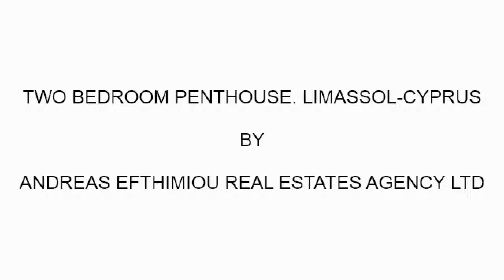PROPERTY FOR SALE IN YERMASOYIA LIMASSOL